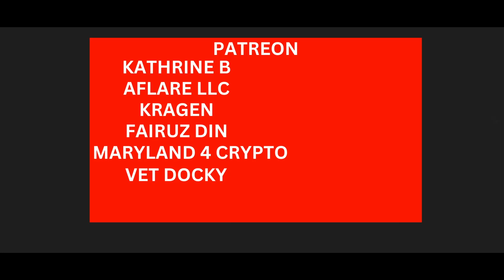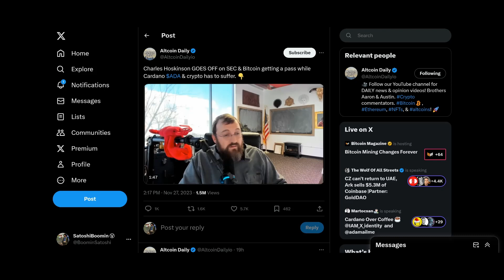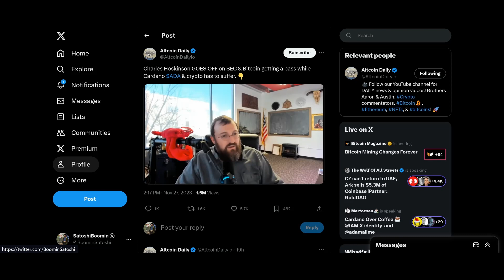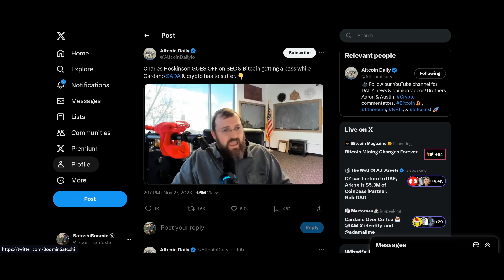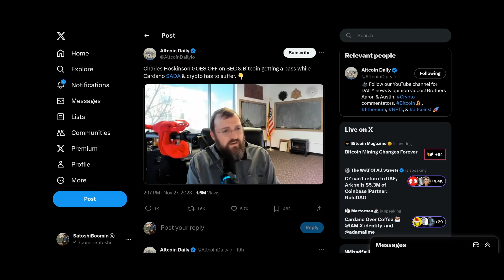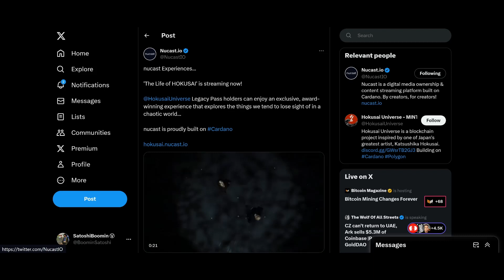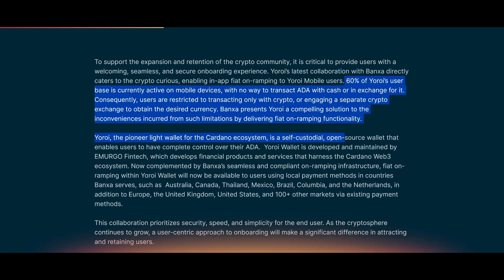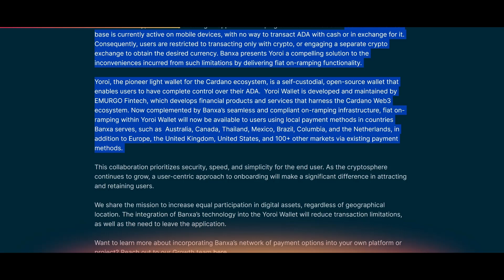Cardano ADA News: Cardano CEO ANGRY At The SEC